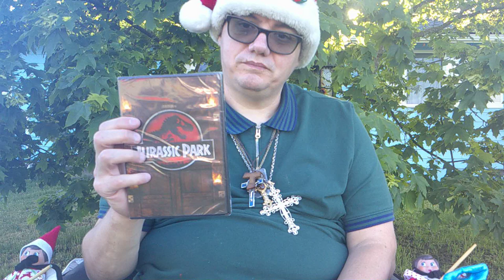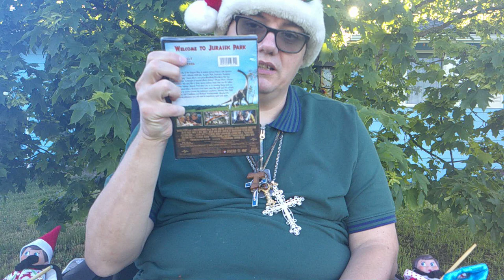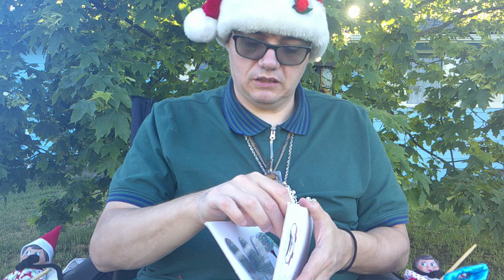Welcome to Jurassic Park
Jurassic Park Review with Elves